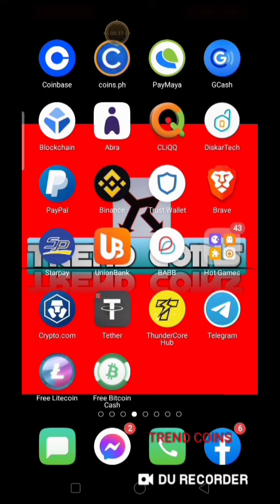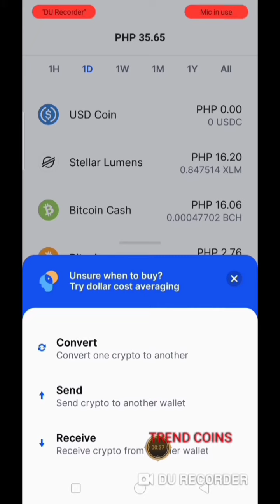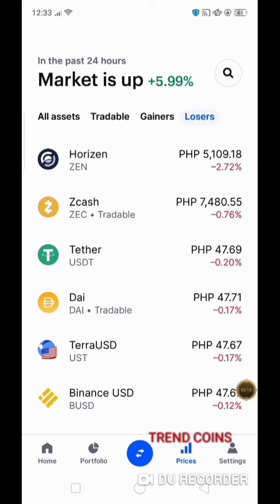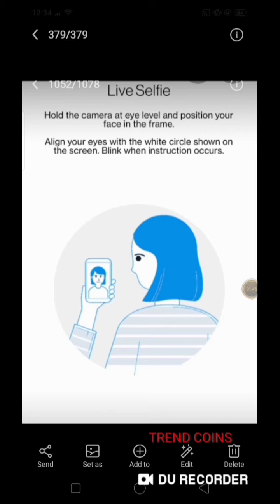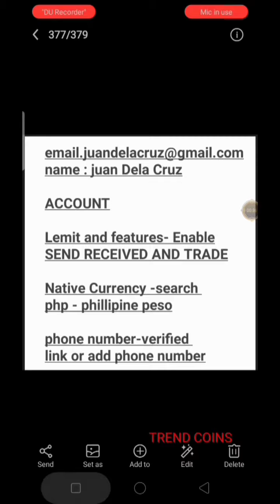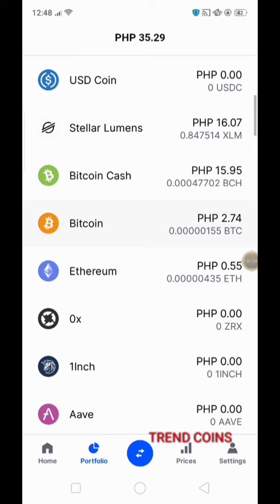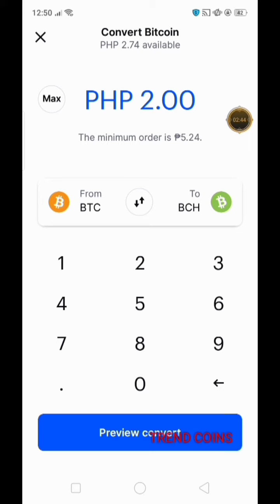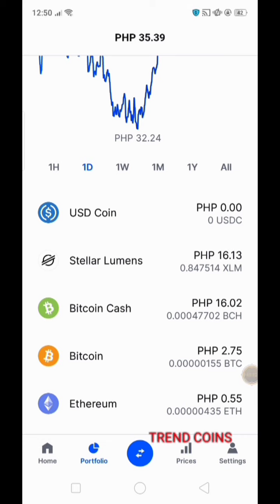how to verified account in coinbase at change dollar to peso tutorial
panuorin paano kumita sa Coinbase

At SA Wala pang faucet pay na digital wallet
Mag sign up lng dito direct register para makagawa Ng account marami din pagkakakitaan dito 👇👇👇

Happy earnings SA inyu mga ka TREND COINS pa like and follow na din page
SA fb more update give away soon